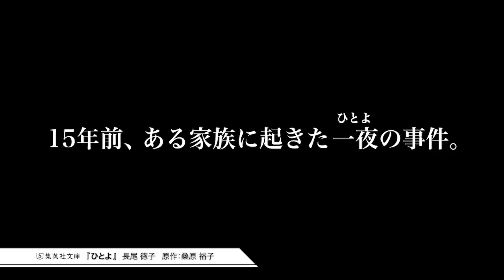長尾徳子 原作：桑原裕子『ひとよ』（集英社文庫）スペシャルムービー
ある夜。タクシー運転手のこはるは、家族に暴力を振るう夫を殺害してしまい、15年後に必ず戻ると約束して自首する。そして――15年後。母は約束通り帰ってきた。母が起こした事件によって人生が大きく変わってしまった三人の子どもたちは、再会した母とどう接するか戸惑い……。家族の崩壊と再生を描く、劇作家・演出家・俳優の桑原裕子が主宰する劇団「KAKUTA」の代表作を小説化。2019年11月8日には映画版が全国公開。